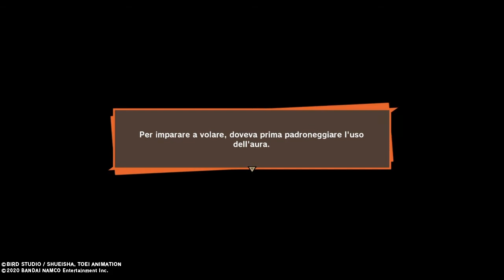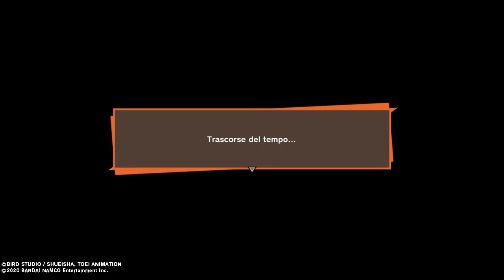L'ARRIVO e L'ADDESTRAMENTO, di GOKU da RE KAIOH!! DRAGONBALL Z: KAKAROT EP.4